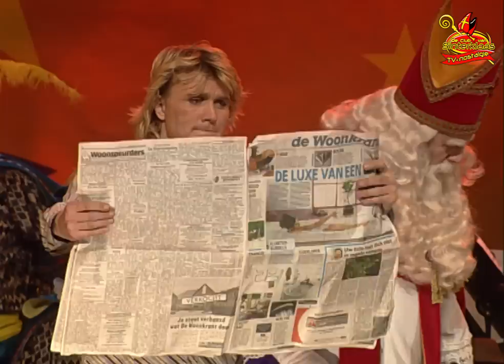HET FEEST VAN SINTERKLAAS (2002) • TV-registratie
Het Feest van Sinterklaas 2002 in Ahoy Rotterdam, uitgezonden op 1 december 2002 bij Fox Kids. Vond plaats op 30 november en 1 december. 2002. In uitzendkwaliteit!

Presentatie: Ernst, Bobbie en de rest
Artiesten: Bassie & Adriaan, Coole Piet, K-otic, Bob de Bouwer en Paul Passchier, Jochem van Gelder, Hans Klok, M-Kids en Ernst, Bobbie en de rest.
Verhaal: Wanneer Ernst & Bobbie de show starten, belt Hoofdpiet op. Zij staan voor een lege zaal, in de Jaarbeurs in Utrecht. Verkeerde plek natuurlijk, want dit jaar vindt het evenement plaats in Ahoy Rotterdam. Wat blijkt? De Radarpiet heeft de verkeerde coördinaten ingevoerd in Wegwijs' buitenboordcomputer. De optredende artiesten worden aangekondigd door de Rijmpiet met toepasselijke gedichten en Wegwijspiet duikt geregeld het publiek in om een praatje te maken met de bezoekers.

OPTREDENS
Bob de Bouwer: "Bob de Bouwer"-lied
K-Otic: "I think I love you"
Coole Piet: "Dit ga je toch niet menen"
Jochem van Gelder: "Welkom Sinterklaas"
Hans Klok: Goochelact
Bassie en Adriaan: "Hallo vriendjes", act uit theatershow en "Liedjes uit Grootmoeders Tijd"-medley
M-Kids: "Over en out" en "Funky monkey"

Aan dit programma werkten mee: Gert-Jan van den Ende, Erik van Trommel, Bram van der Vlugt, Michiel Kerbosch, Hugo Haenen, Erik van Muiswinkel, Nicolette Vink, Eduard Huis in 't Veld, Maran Rietbergen, Chantal Wessels, Peter Verheul, Vera Kamphorst, Frans van Kouwen, Monique Kaffia, John Mulder, Hans Kuypers, Janine Roozemond, Geert van Hout, Paul Passchier, Thedo Keijzer

Technische faciliteiten: UNITED Broadcast Facilities, Dave Nijmeijers, Vincert Ruijter, Mario Gijberti Hodenpijl, Christian Laurman, Martijn Bottinga, Bernie de Jong, Cue 4 You, ScriptEase, Stduio Bessels, All Areas, EMI (licht en geluid), Frontline Rigging Consults B.V., ABC Eurogrip, Hardware House, The Securiy Company, De Laurier Kookbrigade, P and A Artistics.
Voor Fox Kids: René Boogaard, Alexandra Woltjer, Daan van Leeuwen, An Robberechitcs, Bart Janssen, Agnes Wiekens.
Met dank aan: PSE België, Jan en Jan, Philip Lengelé, Alian van Isacker, All N.O.T.P. Crew, Trend Media: Stefan Bruin, Wilma Hoornstra, orkest onder leiding van John van Eijck, Jody's Singers.

Dit is het officiële TV-Nostalgie-YouTube-kanaal van De Club van Sinterklaas. Hier vind je leuke filmpjes van uit het rijke televisiearchief van Sinterklaas en de Clubpieten.